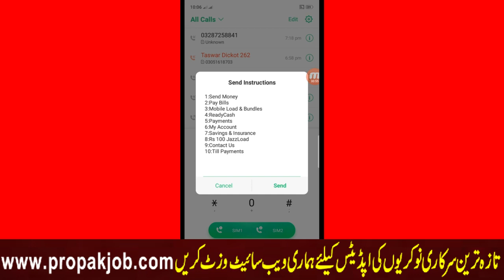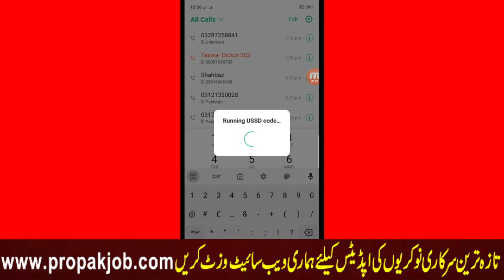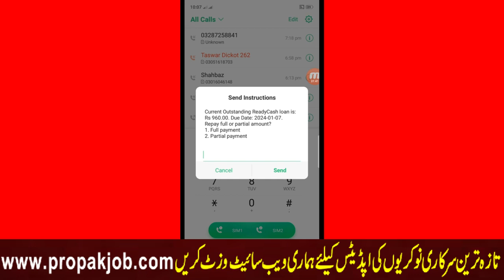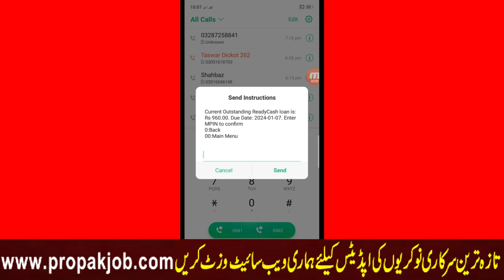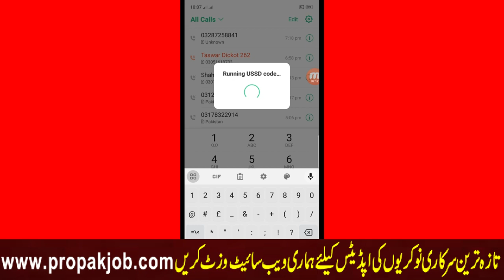How To repay Readycash jazzcash loan l jazzcash loan kaisay wapis karty ha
Your Quires:
jazzcash loan wapis kaise karty he 223
jazzcash loan
jazzcash loan wapis karne ka tariqa
jazzcash loan wapis karne ka tariqa 2024
jazzcash loan wapas na kro to kya hota ha
how to repay jazzcash loan
jazzcash loan wapis na karo to kya ho ga
jazzcash app se loan kaise laye
how to repayment jazzcash loan
jazzcash loan repayment
jazzcash loan return na karen to kya ho ga
jazzcash loan repayment na kro to kya hota hai
easypaisa loan wapis na karo to kya hota ha

PPSC jobs
FPSC Jobs
IB Jobs